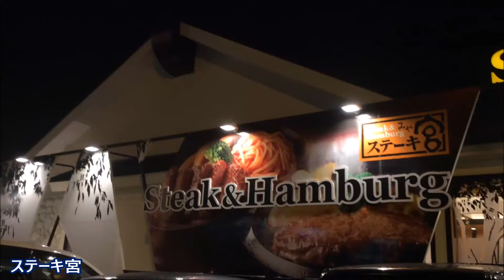ステーキ宮でディナー『ハンバーグ＆カルビステーキ』と『焼きカレードリア』とデザートを食べる☆外食・グルメ・ファミレス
PS4ベルセルク無双